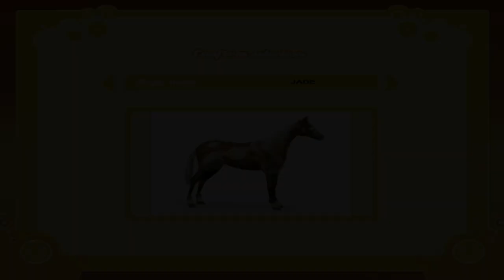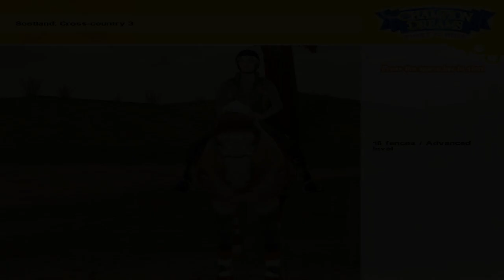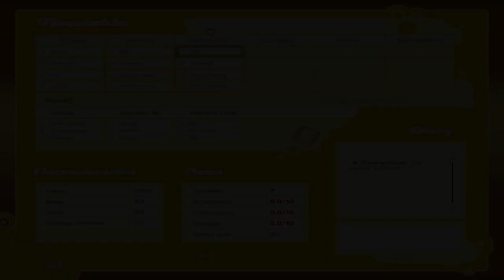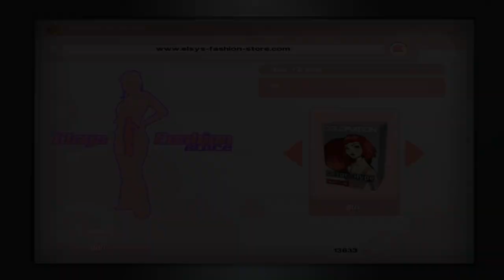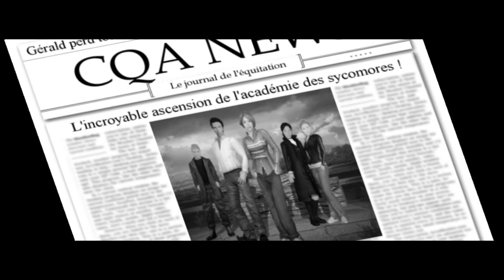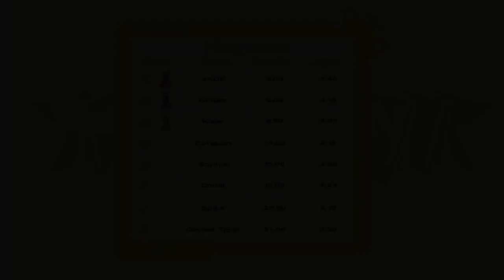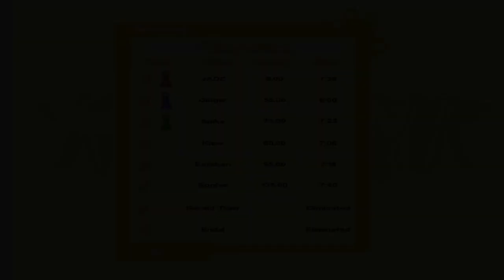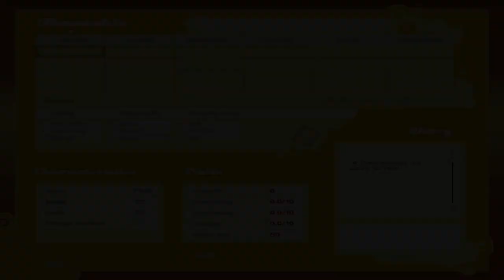Champion Dreams: First To Ride //Scotland Week 2\\ Gameplay Vlog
WELCOME to the Champion Dreams: First to Ride series! With 6 weeks of gameplay and competitions, I've recorded each week showing walkthroughs of courses and plot gameplay. I love this game with all my heart, more than Golden Stirrup Challenge! These videos are LONG so I've sped up repetative parts, and you won't be seeing my face like in Rosemond Hill due to camera difficulties. I will pop in every now and then to explain or share some information, but otherwise it's mostly ASMR! I still have my CD-ROM that works on my computer, and the game is still for sale online, but I can NOT guarentee it will work on all computers! LOVE YOU ALL :)